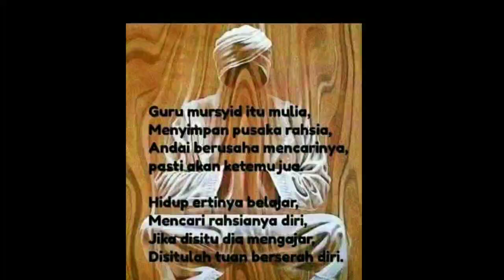Imam Mahdi ~ Dirinya Adalah Asisten Rasulullah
Seorang manusia pilihan Allah yang menjadi Khalifah Allah di muka bumi ini yang bergelar Imam Mahdi ataupun Al Mahdi adalah asisten Rasulullah.